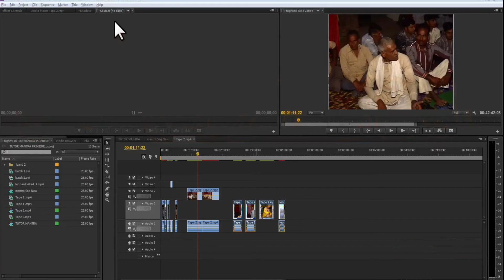Premiere Pro l Training Tutorial in Hindi I Trim in Mode | 69 Video Editing Mastery Course